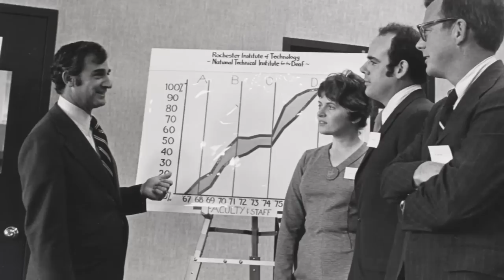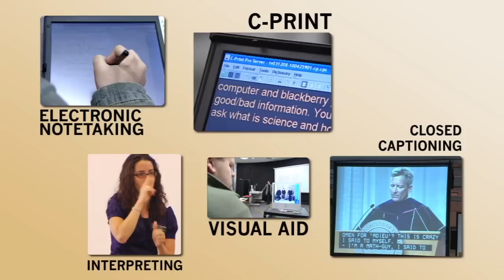2011 RIT Innovation Hall of Fame: D. Robert Frisina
Dr. Frisina is a visionary who more than 40 years ago saw NTID - what he called "The Grand Experiment" - not only as one of RIT's colleges, but also recognized it as a national institution. He worked selflessly to get the building up and running, to get materials in the building and faculty in place and deaf and hard-of-hearing students in chairs. As RIT trustee Arthur L. Stern stated, "Few leaders anywhere in the nation could have matched Dr. Frisina's dynamic leadership in charting the course for the National Technical Institute for the Deaf."